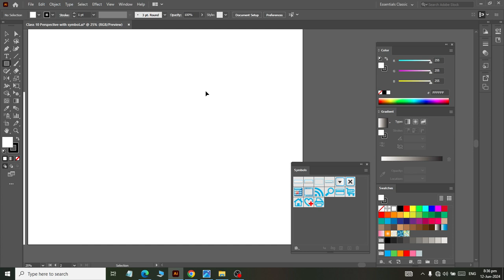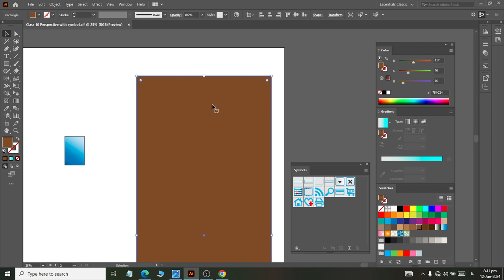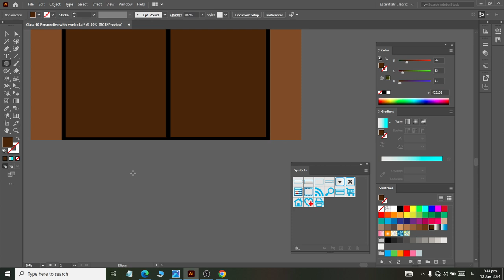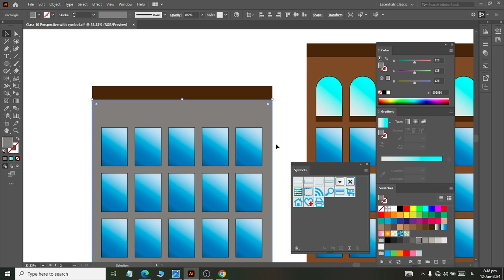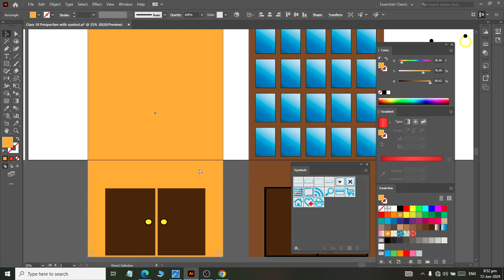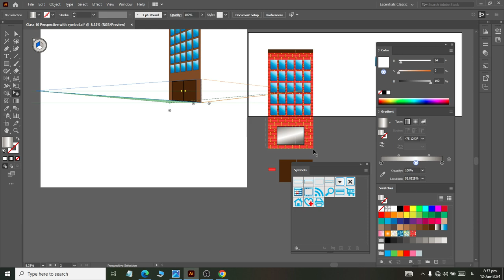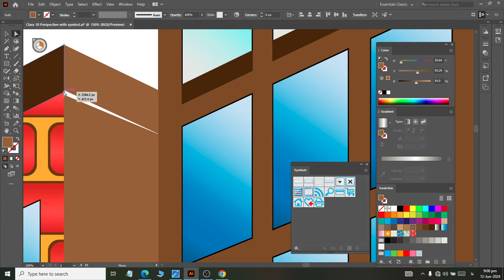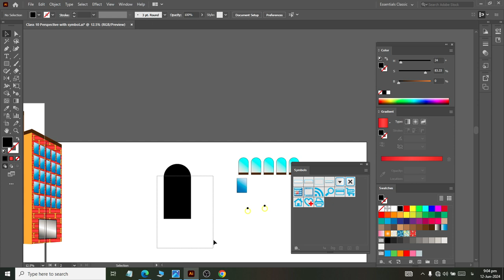Adobe Illustrator How to Create House using perspective selection tool